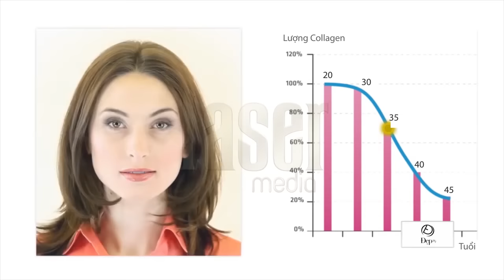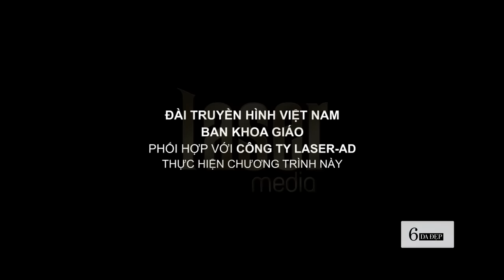Đẹp 24 7 Chăm sóc da Gương mặt V Line tuổi 30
Tham khảo các dòng sản phẩm về da của Menard:
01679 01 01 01